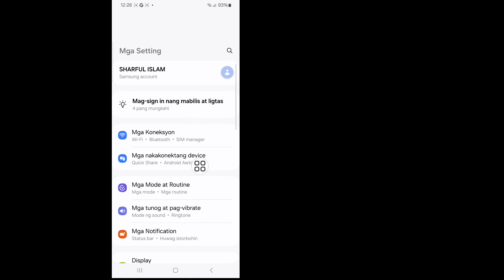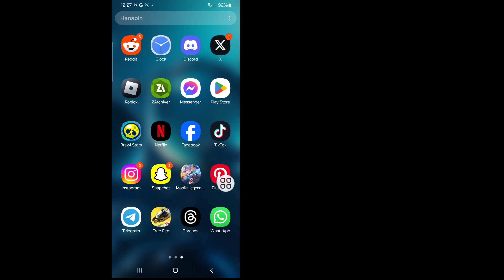Paano Alisin ang Meta AI sa WhatsApp (2024) | Paano Tanggalin ang WhatsApp Meta AI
Sa video na ito, ipapakita ko sa iyo ang "Paano Tanggalin ang Meta AI sa WhatsApp 2024 | Paano Tanggalin ang WhatsApp Meta AI." Ito ay isang napakadali at simpleng paraan. Panoorin ang buong video na ito at matuto sa pamamagitan ng pagsunod sa lahat ng hakbang nang hindi nilalaktawan. Ang video na ito ay para lamang sa mga manonood ng aking channel. Kung Mayroon kang Anumang Mga Kahilingan sa Tutorial, ipaalam sa akin sa mga komento! Gagawin Ko Para Sa Iyo Sa Isang Araw.

 Mangyaring ibahagi ang video na ito sa iyong mga kaibigan kung nagustuhan mo ito at nakitang Nakatutulong Ito.